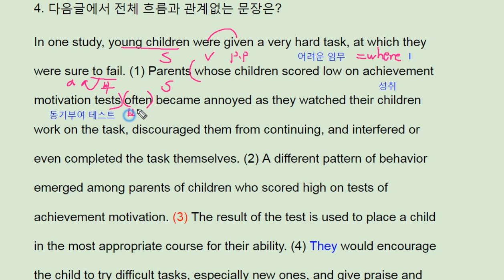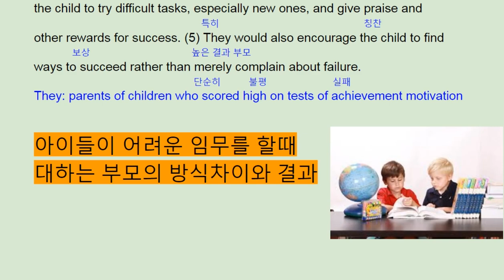파사쥬 팝 기본영어 unit 10 Grammar Reading 4 - 번개콩 how to teach children on difficult tasks